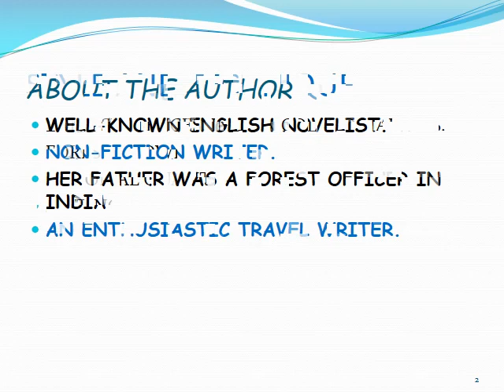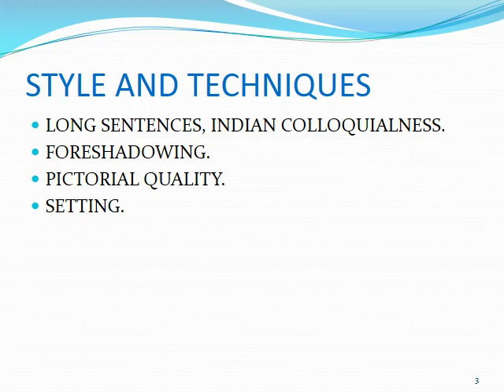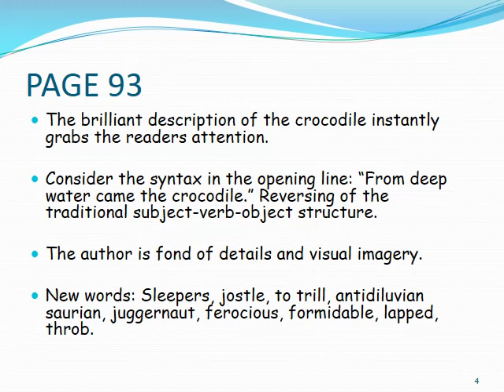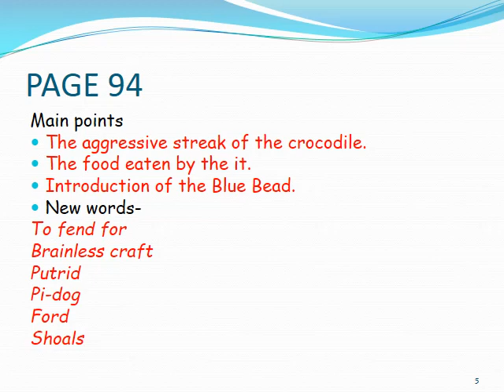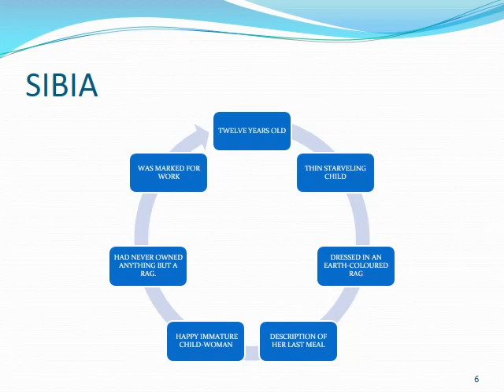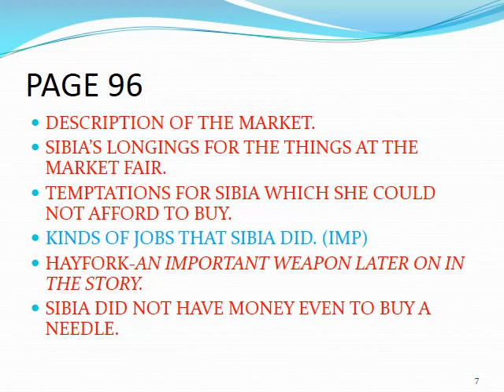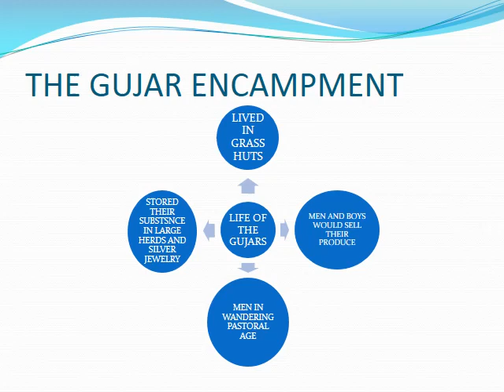English literature Topic : THE BLUE BEAD by Pallavi Pakhare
Kline Memorial School of UBS